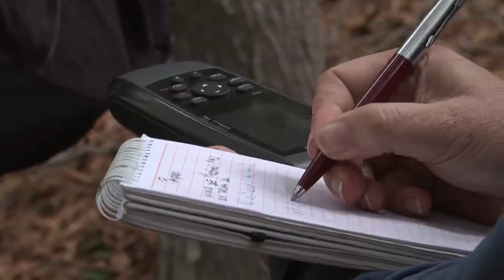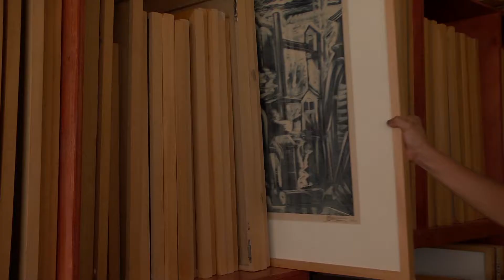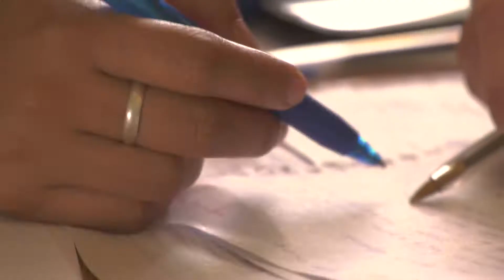Spot Admisión UPLA - Universidad de Playa Ancha, Valparaíso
Ven a conocer la Universidad de Playa Ancha y prepara tu postulación. ¡Te esperamos!